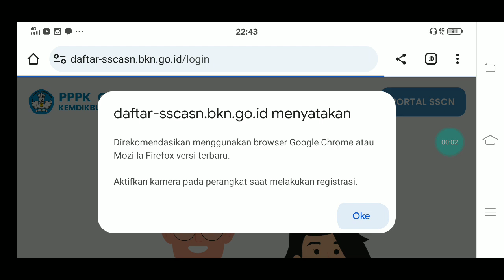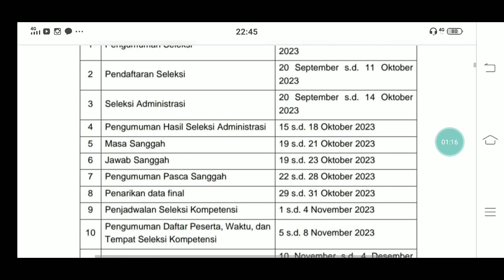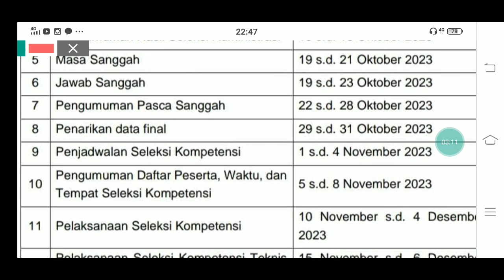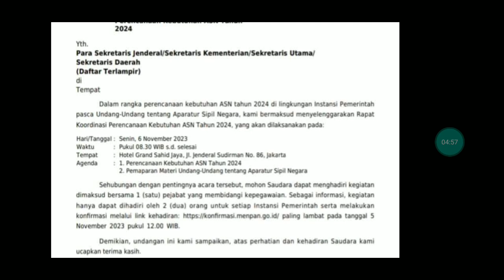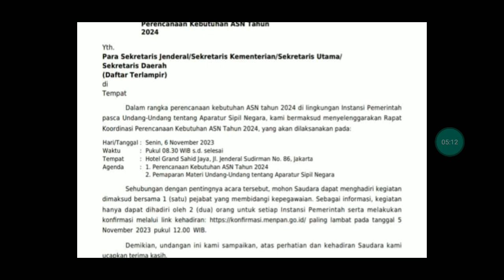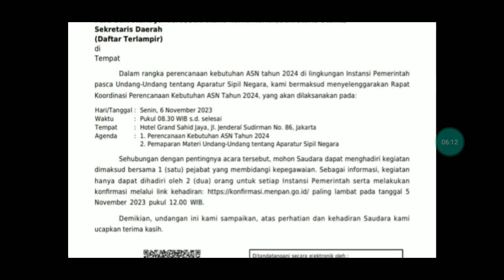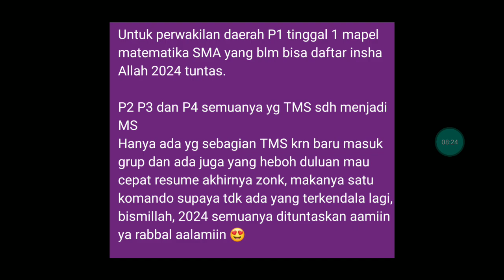BARU SAJA 2 KABAR GEMBIRA UNTUK GURU HONORER P1 P2 P3 YG BELUM LULUS PPPK 2023